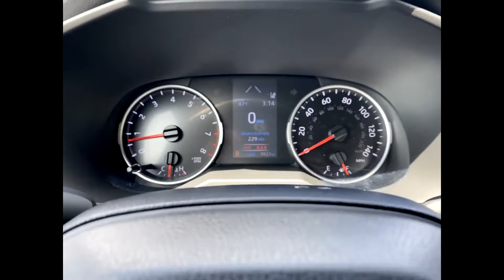Used 2019 Toyota RAV4 LE Southfield, Dearborn, Troy, Detroit, Madison Heights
2019 Toyota RAV4 LE Video